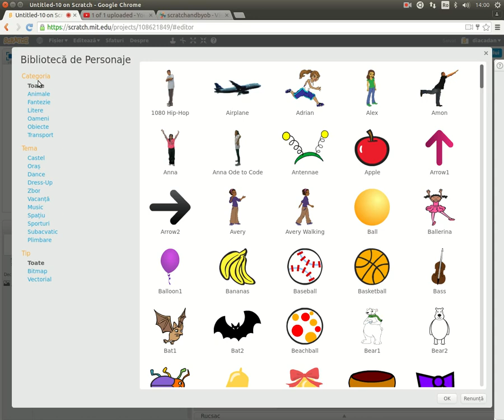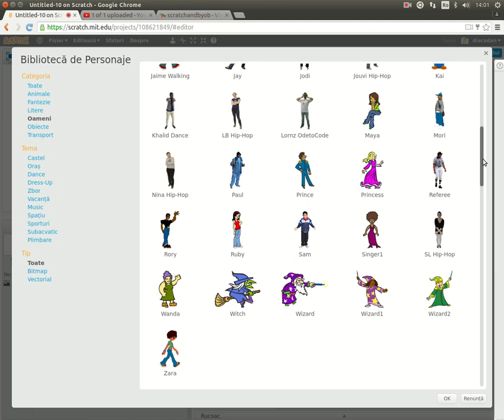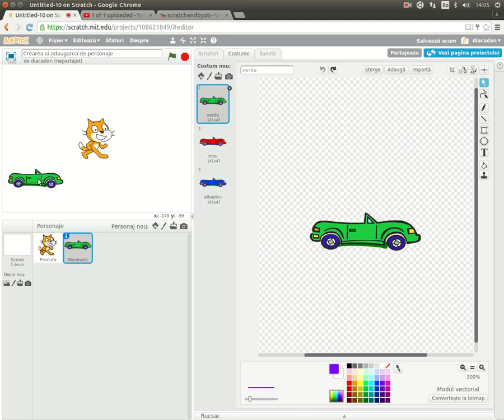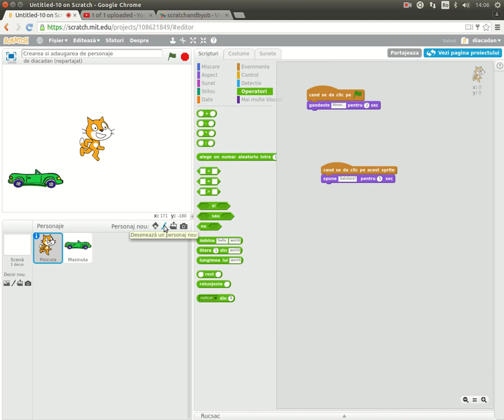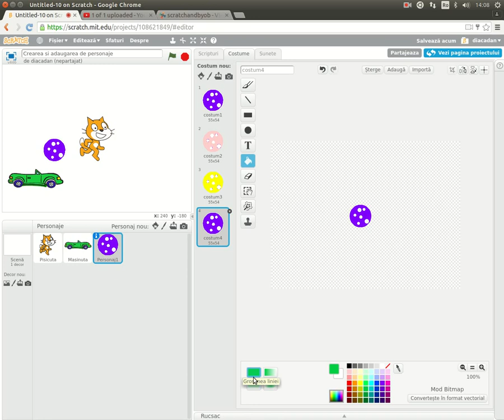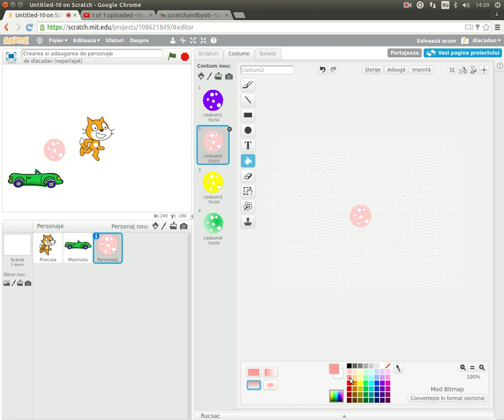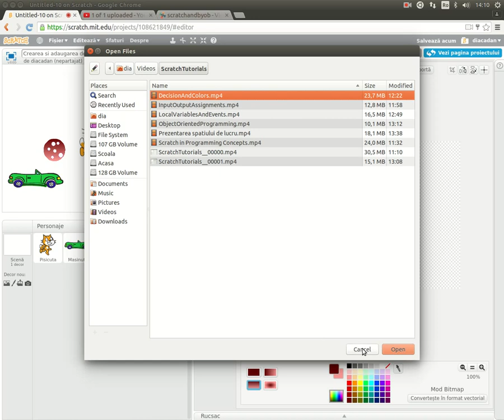Personaje noi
Crearea unui dialog cu timpi fixati